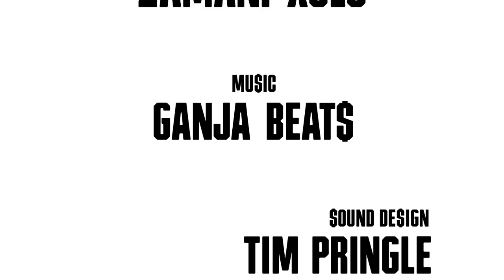Boyznbucks Launches Racing Club Collection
Boyznbucks is the coming together not only of a group of friends but a collective of skills with a love for music. With music as the starting point the Boyzn are poised for future projects in everything from fashion to art and beyond.

"The aim is to export South African culture and ultimately influence the kids, letting them know that they can do the same, be proud of who they are and where they come from".

The Racing Club will be available August 15.

Executive Producers: Sanele Xolo & Phikolomzi Mditshwa

Assistant Director: Chris Kets

Cinematography: Takezito & Chris Kets

Assistant Editor: Chris Kets

Animator: Stuart Kets

Graphic Design: Zamani Xolo

Sound Design: Tim Pringle